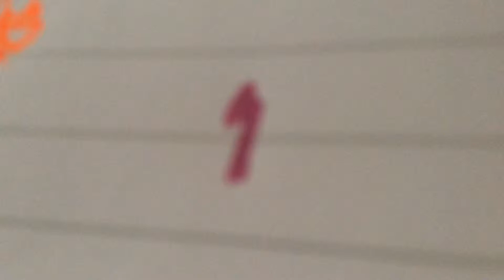A crimson axe drawing.